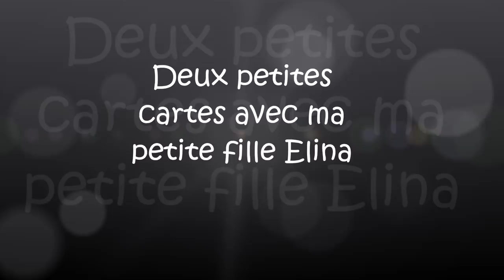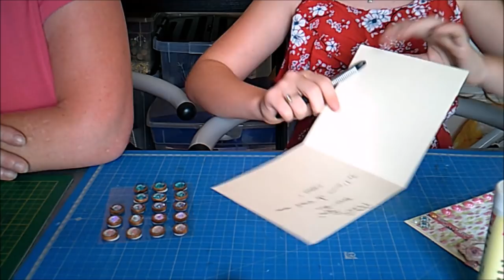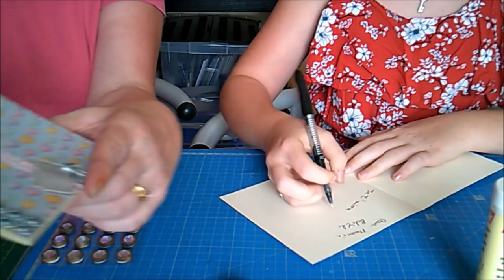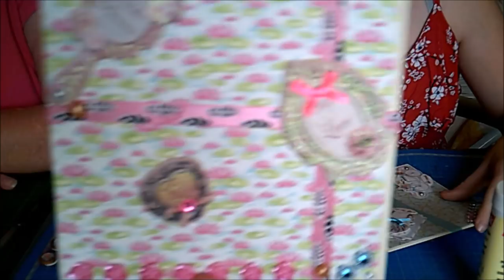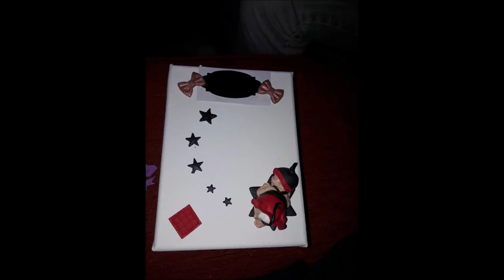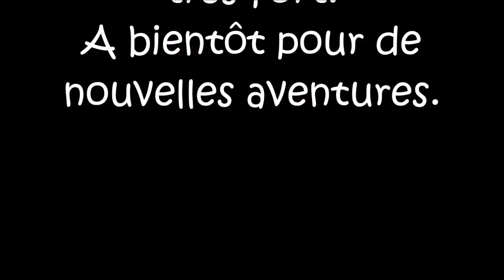Deux petites cartes faites avec ma petite fille Elina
Lien de la page Facebook de ma petite fille sur ses créations